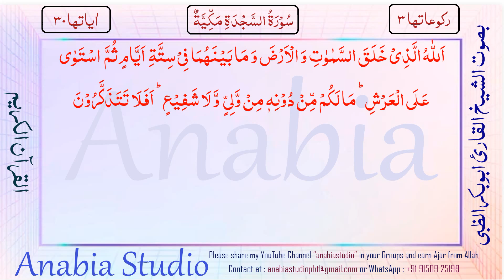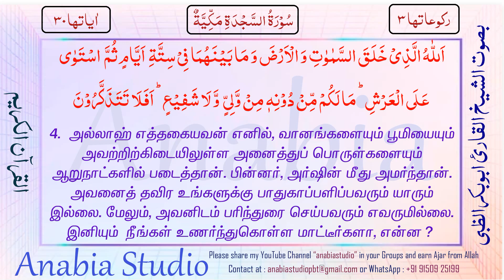KR 1266 Tamil s032 04